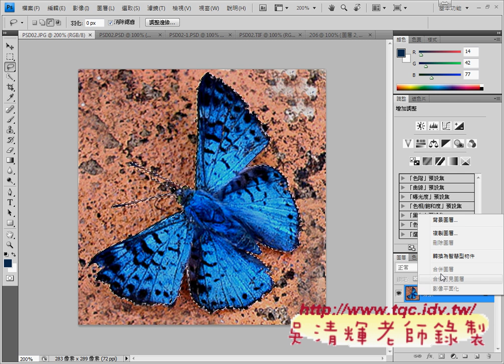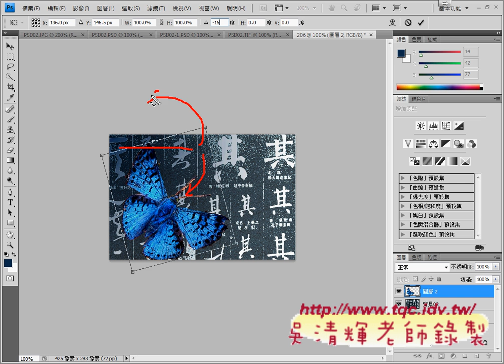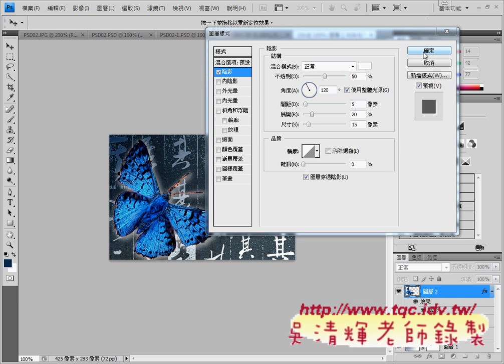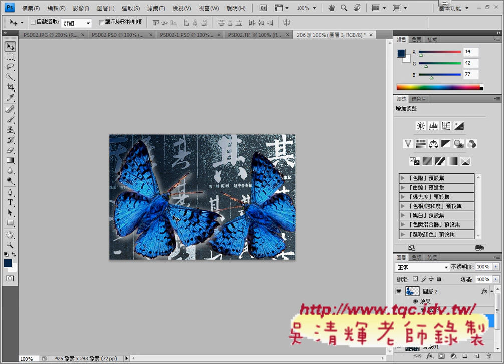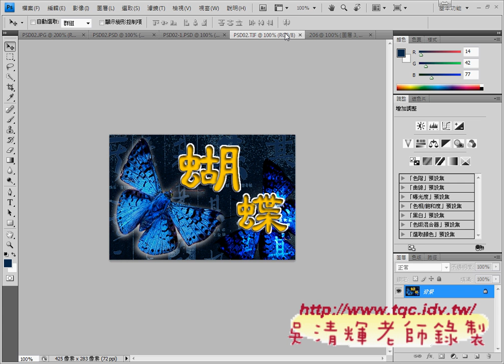04 PHOTOSHOP206題水平翻轉與陰影效果